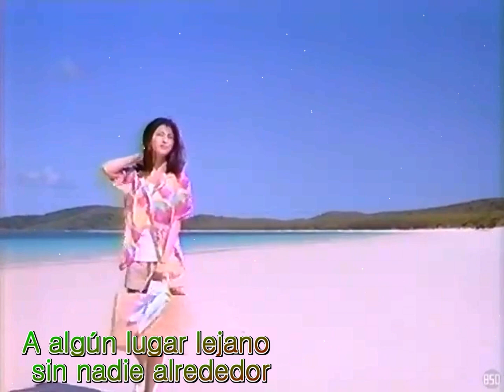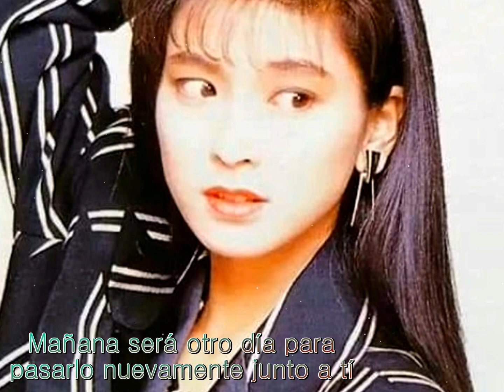Chisato Moritaka [森高千里] - ''Zuruyasumi'' (ずる休み)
La tercera canción del álbum STEP BY STEP la cual me encanta, es otra de esas canciones lindas. Algo que me desconcierta un poco es porque en el titulo de la canción en la Wikipedia dicta que el título significa "Jugando Hockey" 🏒 cuando en la letra de la misma no dice en ningún momento nada sobre ello, tal vez sea un error y signifique otra cosa.

Sé que Yasumi es "día de descanso" por lo que consecuentemente me dí a la tarea de investigar cómo se escribe Hockey en japonés tal cuál sería "Hokke" por lo que tal vez y sea verdaderamente algo como : "Tarde de descanso o tarde en un día de campo"... algo así, en fin, espero les guste tanto como a mí.